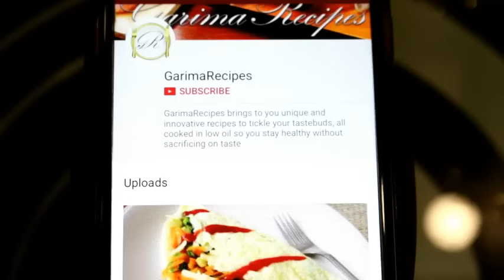How To Clean Non Stick Tawa At Home In Hindi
Hi Friends, here is a detailed video on How To Clean Non Stick Tawa At Home  In Hindi.. in this video i have explained the easiest way to clean non stick tawa without spending lot of time and money on expensive dish wash liquid soaps..

Hope you all will like the video on How To Clean Non Stick Tawa At Home In Hindi...